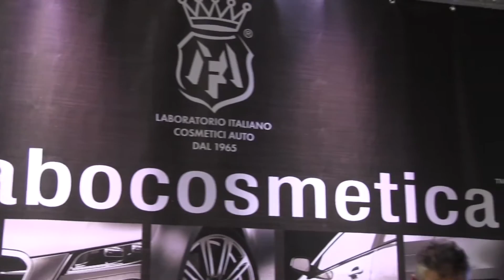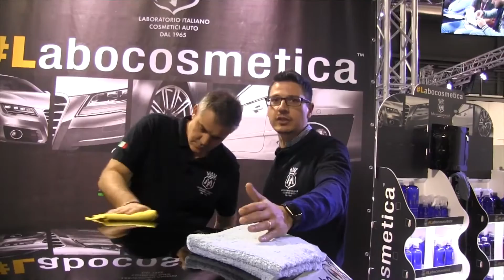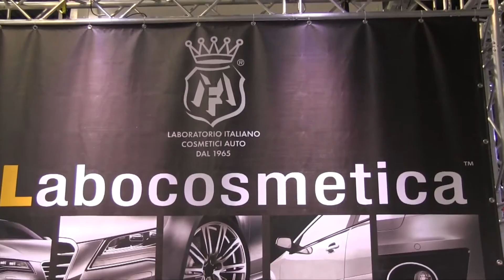La nuova divisione della Linea Labocosmetica | Il detailing a Milano Auto Classica 2016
Marco Mattioli, direttore commerciale di Mafra e Antonio Pizzi, titolare de La Cura Dell Auto, ci illustrano qual è la missione della nuova divisione Labocosmetica nel settore del detailing nella fiera di Milano Auto Classica.

La nuova linea dei prodotti labocosmetica, sviluppata nel laboratorio italiano di Ma-Fra occuperà un settore nuovo: il Detailing.

Il Detailing è la cura dell'auto nei minimi particolari, il settore che si occupa della cosmesi dell'auto.